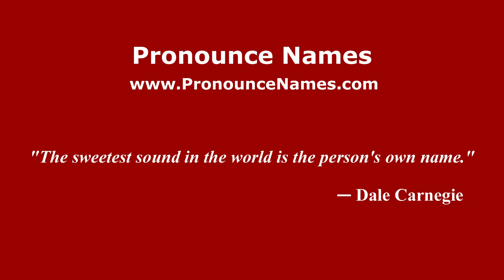How do you say Ana Gabriela Guevara in Mexico (Mexican Spanish)? - PronounceNames.com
How do you pronounce Ana Gabriela Guevara in Mexico? For more information about Ana Gabriela Guevara, such as gender, origin, etc.,